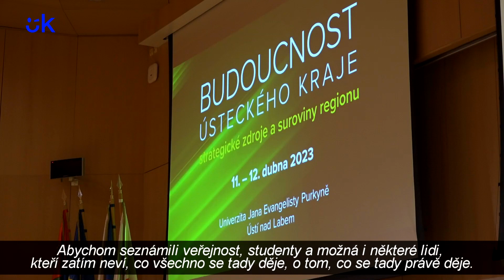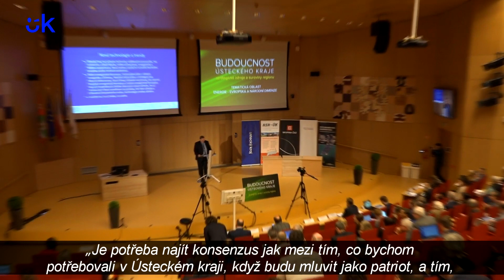Jaká bude energetická budoucnost Ústeckého kraje?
Budoucnost energetiky v Ústeckém kraji a chytré využití místních zdrojů a surovin řešila konference Budoucnost Ústeckého kraje - strategické zdroje a suroviny regionu.